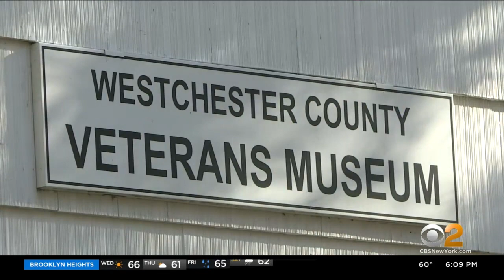Veterans Honored In Special Ceremonies In New York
Numerous events Wednesday honored our heroes in advance of Veterans Day; CBS2's Tony Aiello reports.